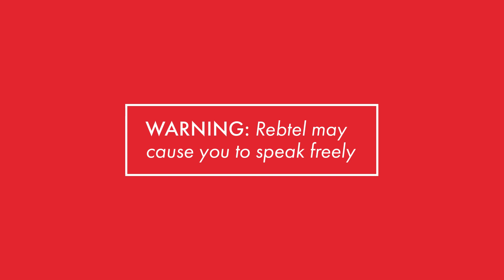Basketmouth ruins Hollywood premiere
WARNING: Rebtel may cause you to speak freely

Call Nigeria -- 170 mins for only $15/month
Try one week free